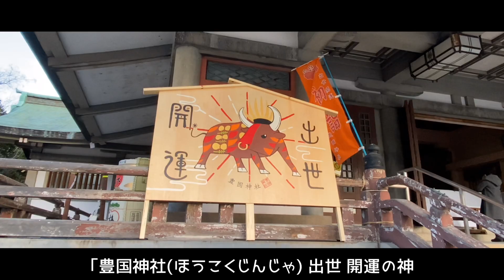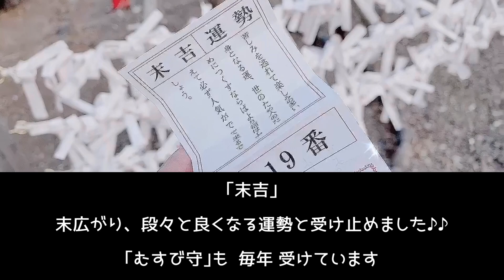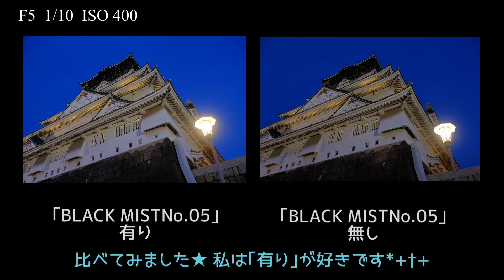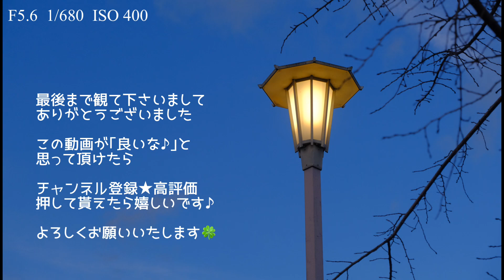【カメラ女子 お写ん歩】「大阪城公園」2021年お正月 観光客が居ない静かな初詣・お写ん歩スポット「BLACK MIST No.05」Osaka Castle Japanese Castle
2021 Osaka Castle Japanese Castle
2021年の初詣を兼ねて大阪城をお写ん歩して来ました
こんなに人の姿のない静かな大阪城は初めてでした（！）
レンズフィルター「BLACK MIST No.05」を使って夜の撮影を楽しみました♪

今回のカメラ　FUJIFILM X-T30
レンズ　XF18-135mmF3.5-5.6 R LM OIS WR
フィルターサイズ　67mm

一部動画 iPhone11promax

FREE BGM
DOVA-SYNDROME
「Ancient White written」 by ISAo